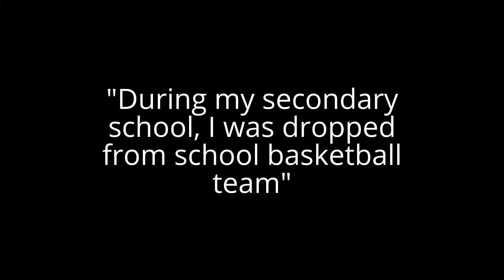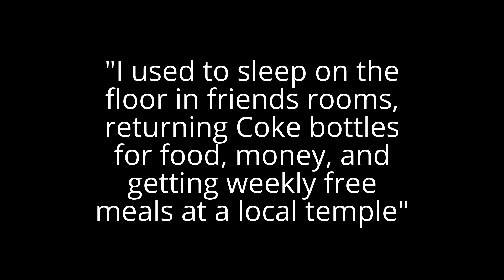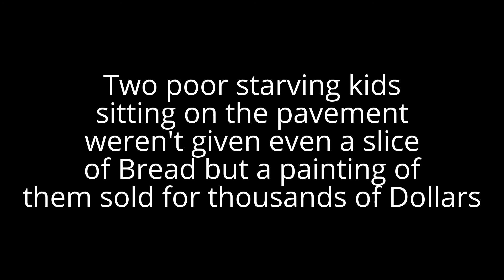Motivational video for 2015 Make a Change